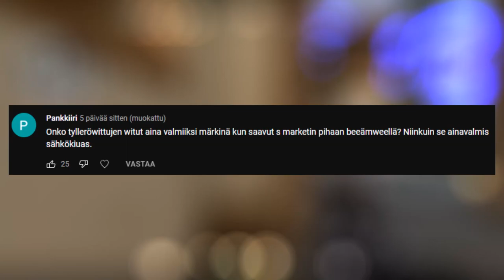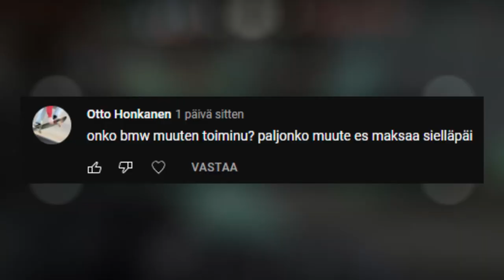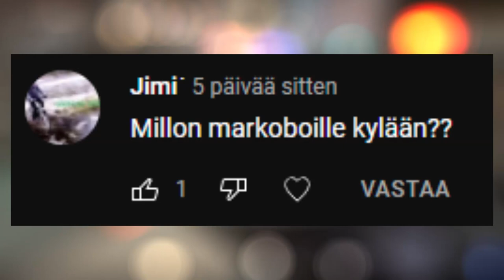Mun käsi meni rikki (q&a)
00:00 alkupuhe
1:35 kysymyksiin vastaus